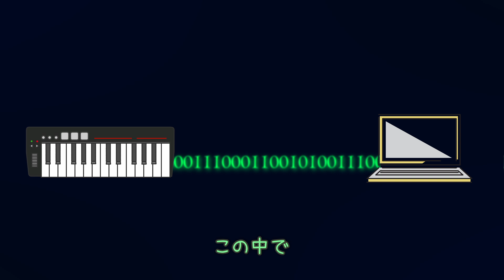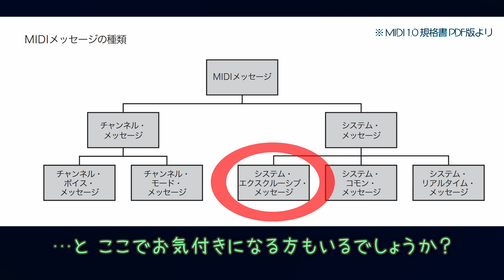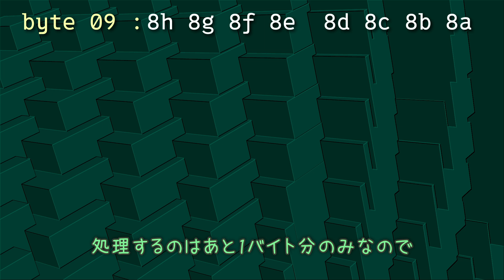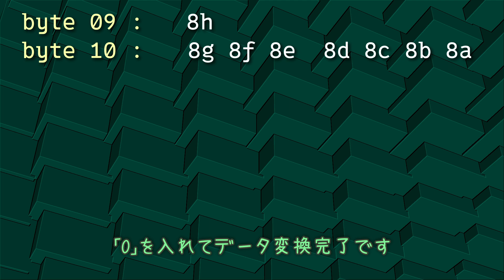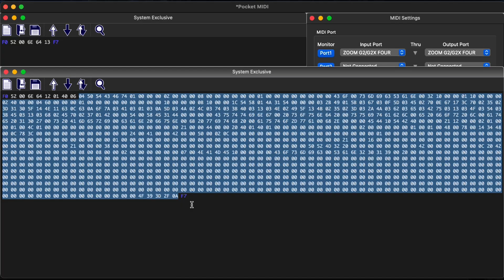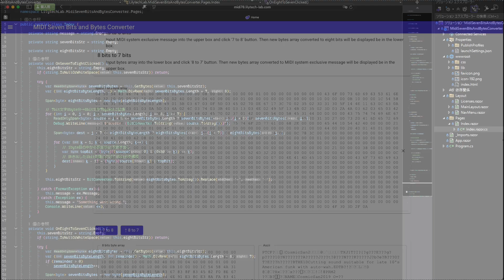MIDIのSysEx用データ変換ツール作成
ZoomのG2 FOURからシステム・エクスクルーシブメッセージで取得したパッチ情報からパッチ名を抜き出す際に変換が必要だったので作りました。

00:00 はじめに
00:23 MIDIメッセージについて
01:43 データ変換仕様
03:32 変換ツールご紹介

りりらぼメンバーのガイとりりぃによる、プログラミングや音楽制作関連の情報をお届けします。
皆様のお話や感想など、コメントもいただけると励みになります。

- *ガイ*
第二種電気工事士、二級ボイラー技士、乙種危険物取扱者五類保有の異色経歴プログラマー。得意言語: C言語

🎸現在の愛器（一部）：
    ギター → IBANEZ KIKO100, AZ2204N, AM93ME, FGN NTE21RAH, SIRE L7, EVH 5150 Deluxe, McTang ヘッドレス8弦
    ベース → HEX NB505

- *りりぃ*
音大卒プログラマー。得意言語: C#
ピアノ弾き。ナレーション、作曲担当。

## 【SNS】
更新情報や裏話などを投稿しています。